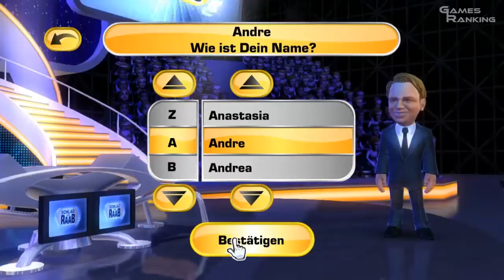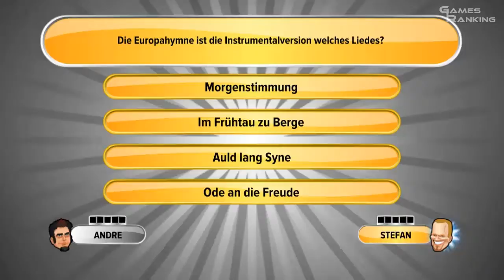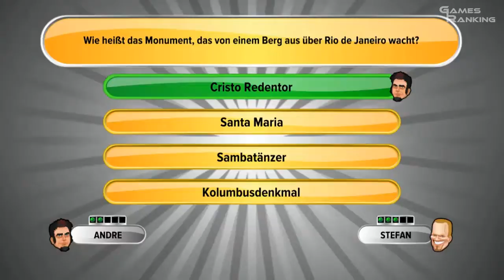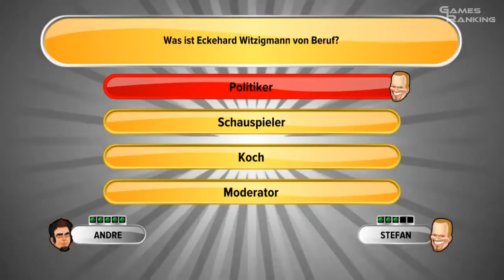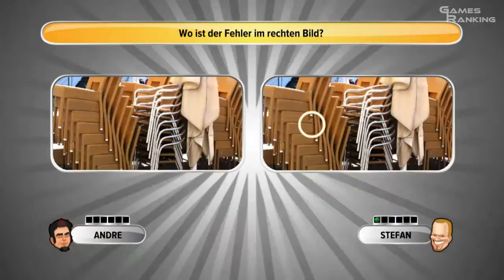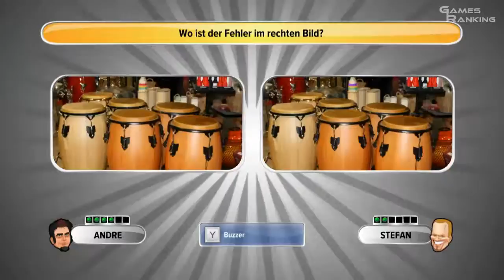Let's Play Schlag den Raab - Das 3. Spiel #001 [HD]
Bitte liken!
Bitte anschauen!
Bitte folgen!

Bist du bereit für Hochspannung und Nervenkitzel der Extraklasse? Dann ist SCHLAG DEN RAAB -- DAS 3. SPIEL genau das Richtige für dich, denn es bringt die Atmosphäre der beliebten TV-Show direkt in dein Wohnzimmer. Tritt alleine oder mit bis zu acht Spielern gegen Stefan Raab oder deine Freunde an. Behaupte dich in zahlreichen original Quiz- und Action-Spielen aus der TV-Show -- neue Fragen, neue Spiele, alte Regel: SCHLAG DEN RAAB.